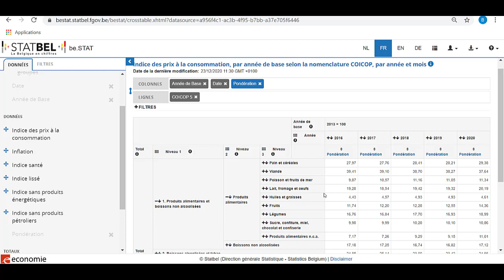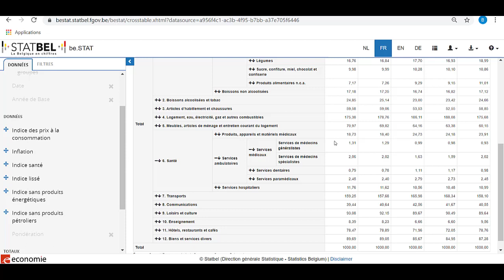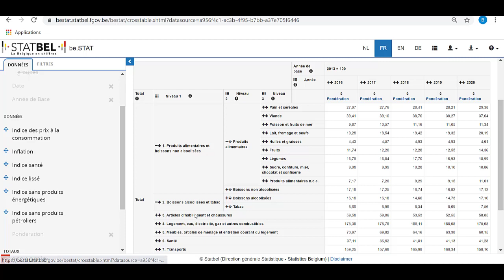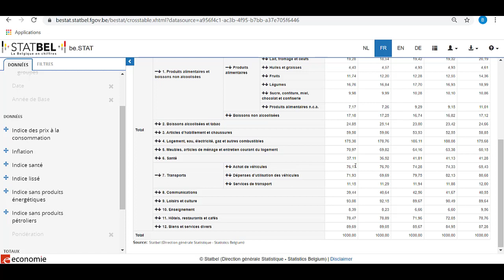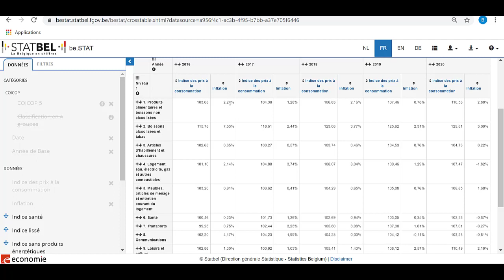Calcul de l'IPC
Dans cette vidéo nous allons, à l'aide d'un exemple concret, observer d'où vient l'IPC et comment celui-ci est-il calculé.

À propos de Khan Academy : Khan Academy propose des exercices pratiques, des vidéos didactiques
et une interface d’apprentissage personnalisée qui permettent aux apprenants d’étudier à leur
rythme, à l’école ou à la maison. Nous abordons les maths, les sciences, l’informatique, l’économie et
plus encore. Nos cours de math suivent pas à pas les élèves depuis la maternelle jusqu’aux calculs,
grâce à une technologie de pointe et adaptative qui permet d’identifier les lacunes et les forces
d’apprentissage de chacun.